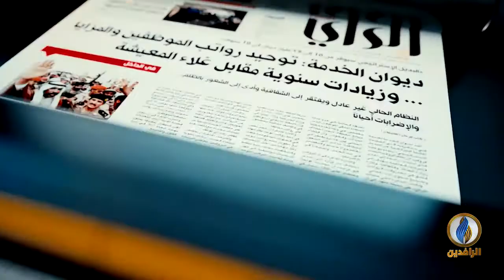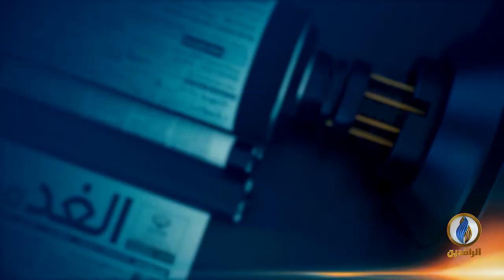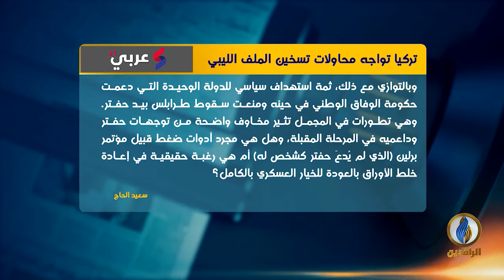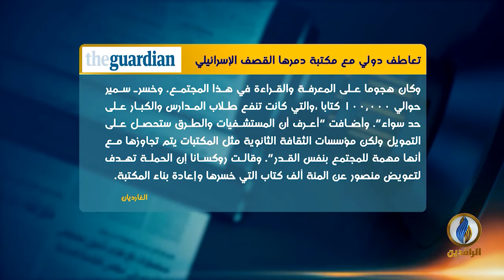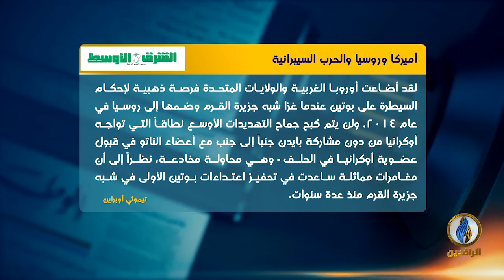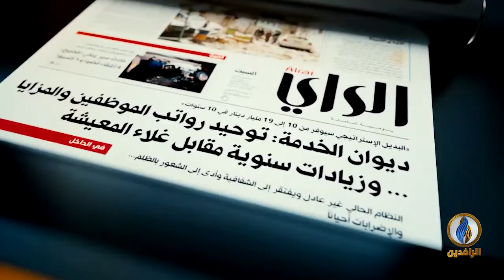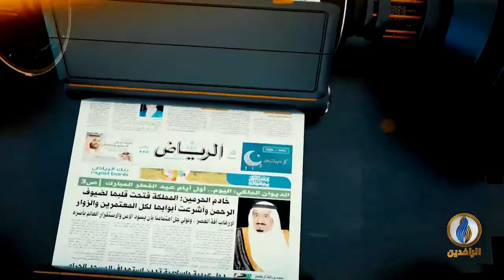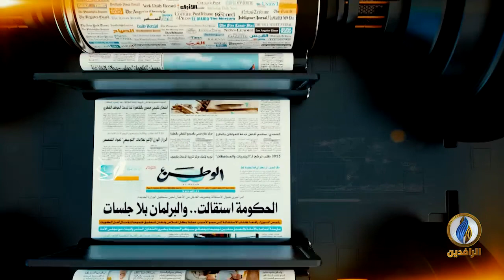ًصدى_الأقلام | 22 - 6 - 2021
تقديم:
نياز نهاد
ــــــــــــ